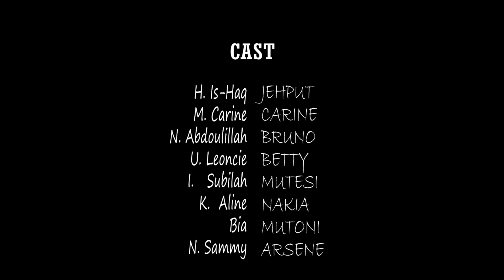TRUE LOVE💕Series EP22: Birasa Ibi Arabigenza Gute? Nakia Arabonetse🔥🔥 || Linda Asabye Imbabazi🤣🤣